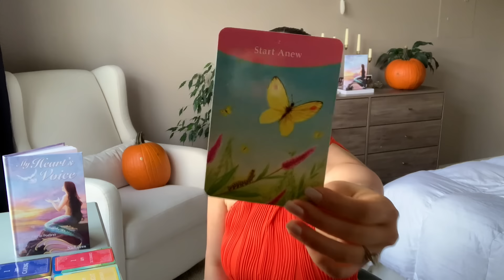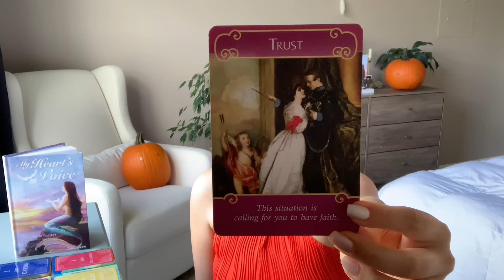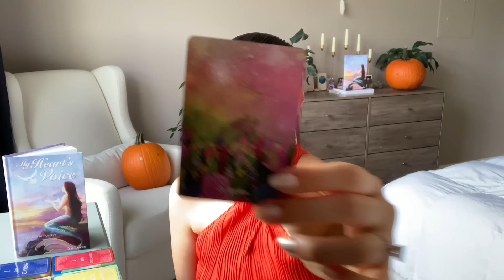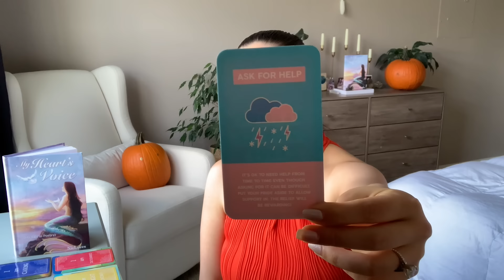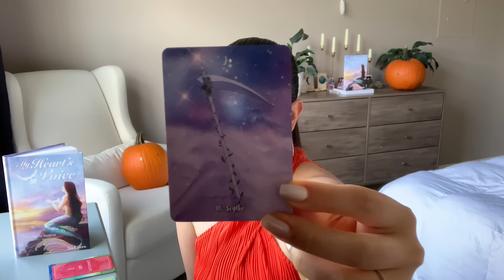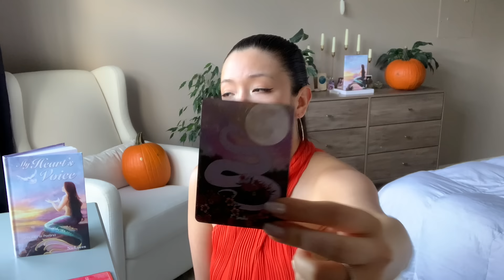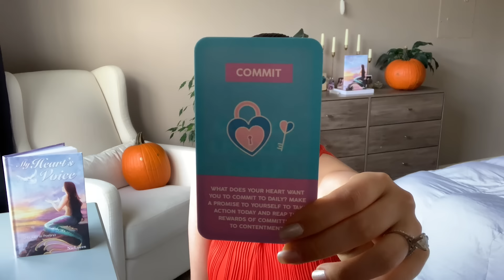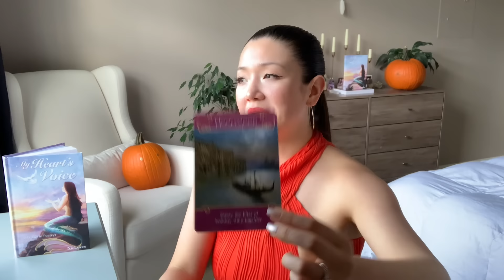OCTOBER 2024 MID MONTHLY FOR ALL ZODIAC SIGNS🍁 NicLoves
TIME STAMPS ⇩ (For Sun, Moon, Rising & or Venus)
LIBRA: 6:27
SCORPIO: 17:43
SAGITTARIUS: 31:31
CAPRICORN: 42:30
AQUARIUS: 53:33
PISCES: 01:06:06
ARIES: 01:18:04
TAURUS: 01:30:17
GEMINI: 01:40:33
CANCER: 01:52:15
LEO: 02:03:06
VIRGO: 02:14:34

      Always
     🕊 Nic